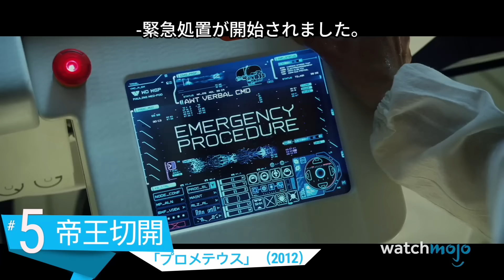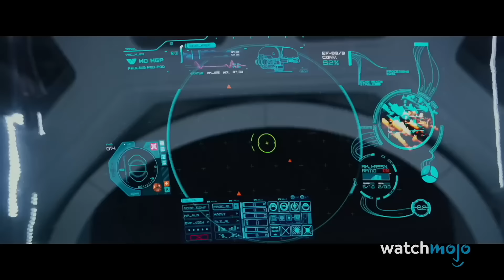エイリアンシリーズで最も恐ろしいシーントップ10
しかし、ゼノモーフはとても愛らしい! WatchMojo Japan へようこそ。今日は、「エイリアン」シリーズ全体を通して最も不穏で恐ろしいシーンをカウントダウンします。カウントダウンには、「エイリアン」、「エイリアン2」、「エイリアン リザレクション」などのシーンが含まれています。象徴的なシーンを忘れていませんか? 下のコメントでお知らせください!

もくじ

▼WatchMojoJapan SNS